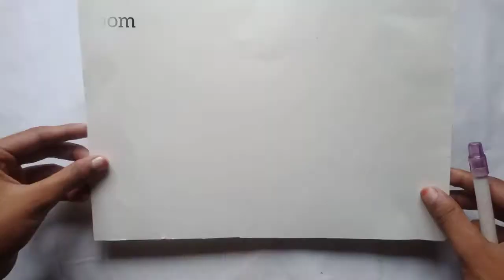traffic rules craft idea| jesi art room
traffic rules craft jesi art room